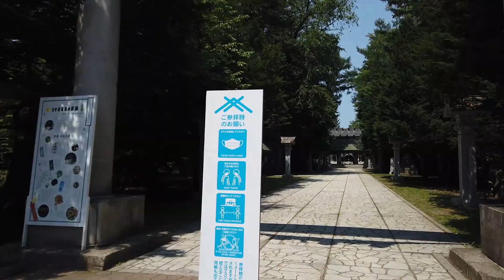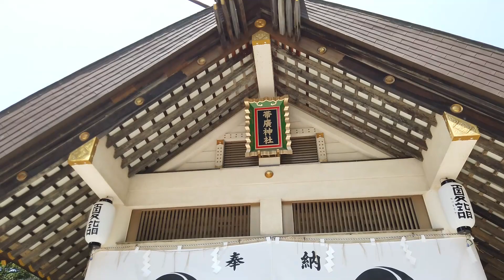2021.07.18 北海道帯広市 帯廣神社 Obihiro Shrine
2021年7月18日に 北海道帯広市 (おびひろし) の 帯廣神社 (おびひろじんじゃ) を訪れました。
Obihiro Shrine in Obihiro City, Hokkaido Pref.
==旧県社==
明治16年 (1883年)、静岡県松崎出身の依田勉三らが晩成社を組織してオベリベリ（帯広）に入植し、同18年より祭礼（天王祭）を営んだのが帯廣神社の創祀である。